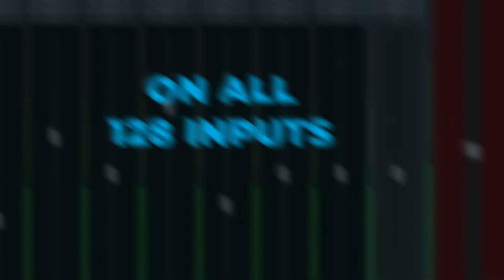Introducing Ultrix v4.4 - with Audio Integration Ultrimix - MXR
- The latest version of our Ultrix routing and AV processing platform sees the introduction of Ultrimix-MXR, a full virtual audio mixer license option. With 128 inputs and 64 outputs (partitionable into smaller mixers so you can have multiple instances within the frame) Ultrimix-MXR has access to any audio source in the system. It includes 4 band Parametric Equalizers, Noise Gate and Compressor/Limiter on every input. In addition, it has 128 Direct Outputs for simple audio processing as part of its standard feature set. Given that the outputs can be reentered, Ultrimix-MXR provides almost infinite flexibility for the most creative audio engineer to set up custom processing workflows.  It is controllable via a beautiful DashBoard User Interface as well as wizard based, application specific panels for both the 2RU and 4RU Ultritouch hardware control panels.